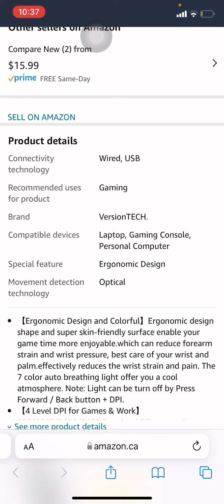Why I Changed My Channel Name